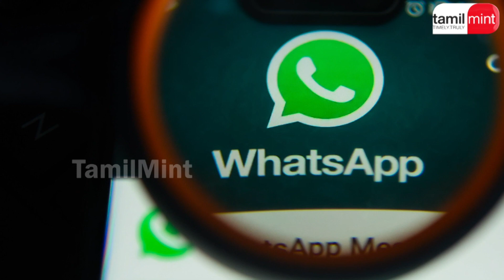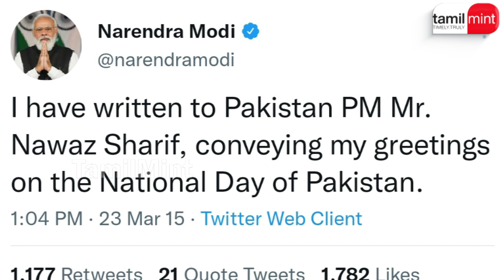Karnataka Girl Arrested For Pakistan Republic Day Wishes | Controversy | Modi | BJP | Imran Khan